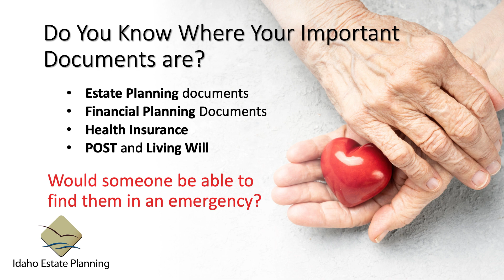How Am I Going to Pay for Long-Term Care?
Long-Term Care is expensive, that's not a secret.  There are ways for each of us to plan ahead and prepare for the costs.  In this session of the No Place Like Home Conference, our senior care experts dive into long-term care costs and discuss ways to cover the costs.  It's a different path for everyone. Join Curt Haldorson, First Vice President of Morgan Stanley and Wealth Counselor, and Mark Wight, Estate Planning Attorney as they discuss the various financial tools available to facilitate care payment. Gain the knowledge, stay informed, and be empowered to make the best decisions about your future care needs. Most importantly, remember, long-term care is more affordable if you plan for it before you need it.  Plus, plan ahead while you have the most choices.

CHAPTERS:
0:00 - Intro
4:06 - Financing Care Options
10:32 - Tax Legislation Updates
14:39 - Long-Term Care Strategies
17:30 - Maximizing Retirement Income
19:15 - Enhancing Senior Life Quality
23:40 - Insurance for Long-Term Care
27:35 - Understanding Inflation Protection
31:55 - Life Insurance & LTC Benefits
33:48 - LTC Benefits in Annuities
35:45 - Retirement Savings & Tax Implications
37:15 - Utilizing Home Equity in Retirement
41:20 - Benefits of Reverse Mortgages
49:08 - Long-Term Care Costs Resource

Speakers
Mark E. Wight, Estate Planning Attorney -Idaho Estate Planning
Curt Haldorson, First Vice President, Wealth Advisor – the Carillion Point Group at Morgan Stanley